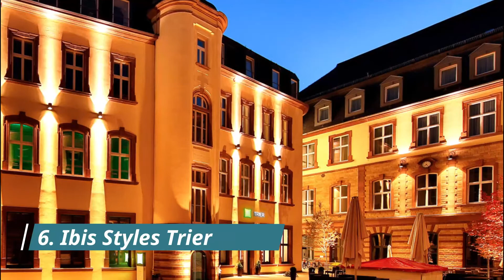Top 10 Best Hotels to Visit in Trier | Germany - English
With the plentiful options available in Trier best hotels, travellers are spoiled for choice when it comes to best hotels in Trier. For those on a budget, Trier has many great hotels in Trier and guest houses that provide both safety and comfort. Some of the newly built hotels have been awarded for their design, and more continue to open up. There are also capsule hotels in Trier, some of which are women-only. For more privacy, there are mid-tier and business famous hotels in Trier that provide convenience and all the basic amenities, making a great option for travellers who plan to spend most of their time out exploring the city. From our collective time spent in this amazing city and from feedback gathered from our travel network here is a list of our favourite top 10 hotels in Trier.

There are many beautiful hotels in Trier. Germany has some of the best hotels in Trier. We collected data on the top 10 hotels to visit in Trier. There are many famous hotels in Trier and some of them are beautiful hotels in Trier. People from all over Germany love these Trier beautiful hotels which are also Trier famous hotels. In this video, we will show you the beautiful hotels to visit in Trier.